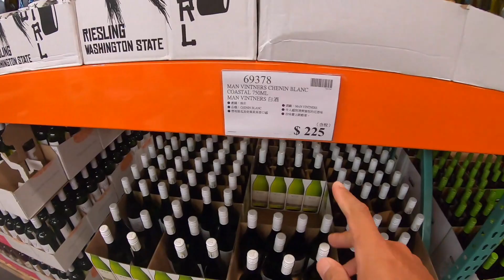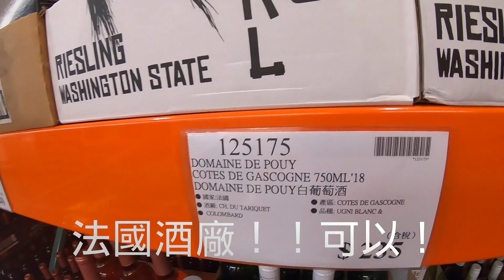［喬爸VLOG]好市多買什麼？好事多週記 買日常用品喬爸的日常